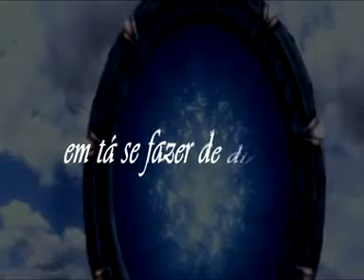Pai natal músico,,,,,,esta se fazer de dificil ,,,,,, PRODUÇÃO ,SALGAS PRODUÇÕES 914 186 371